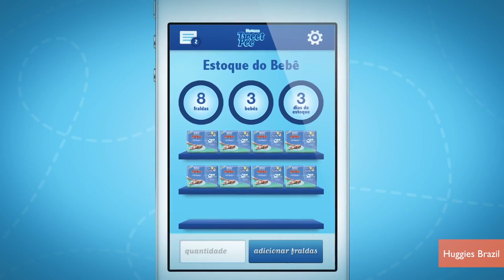Huggies TweetPee Sends Tweet When Baby's Diaper is Wet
The Huggies TweetPee app uses a sensor to detect wetness in a baby's diaper and then sends a tweet to the parents. It's only available in Brazil now, but Gillian Pensavalle explains the pretty unnecessary app.